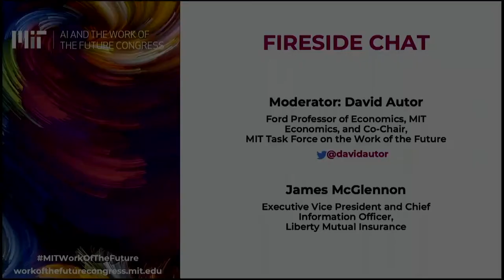2019: Fireside Chat with James McGlennon, Liberty Mutual Insurance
MIT's David Autor sits down with James McGlennon, Executive Vice President and Chief Information Officer at Liberty Mutual Insurance, to discuss the work of the future.